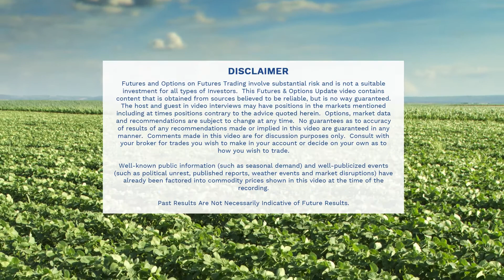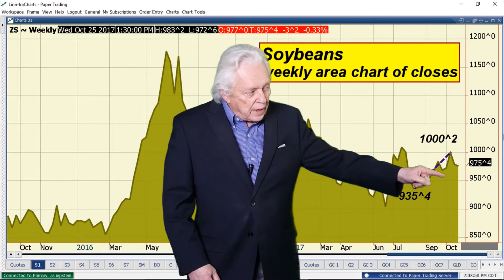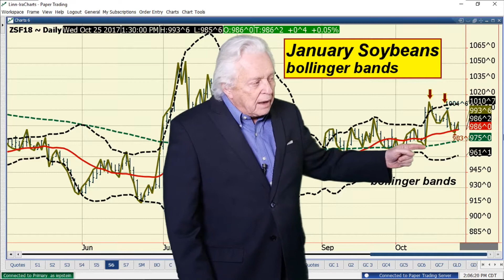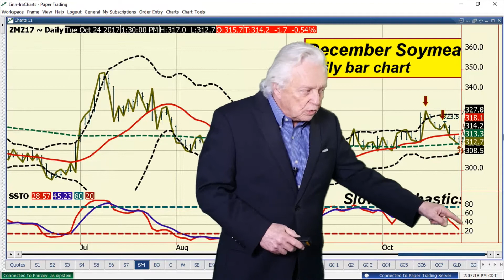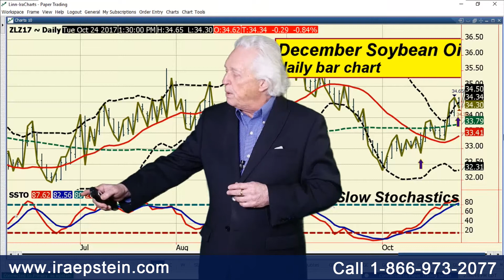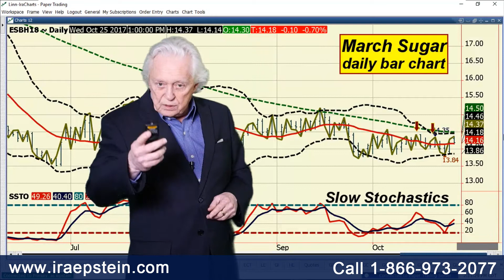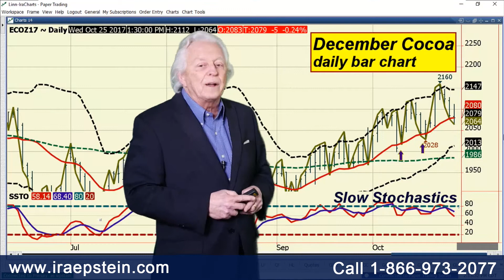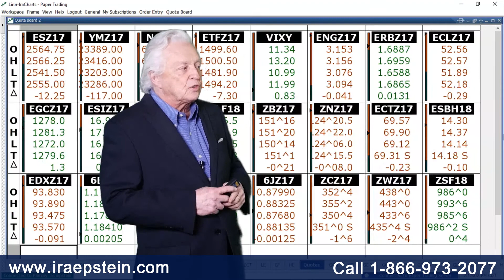Ira Epstein's End of the Day Agriculture Video 10 26 2017